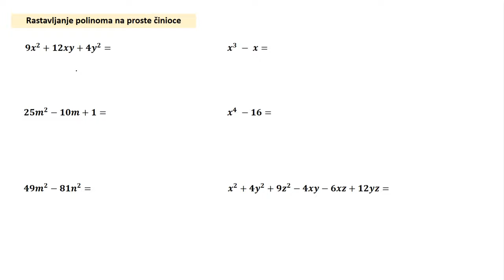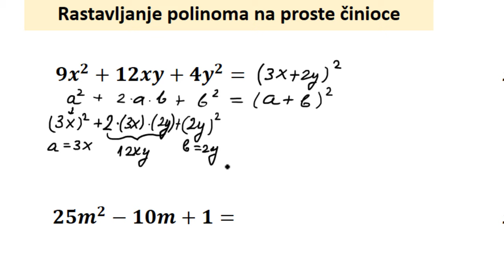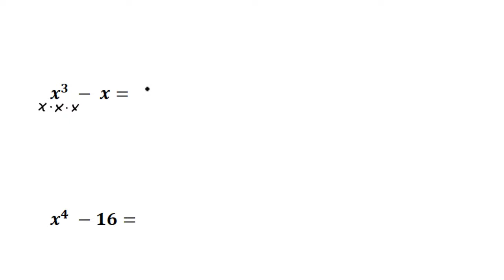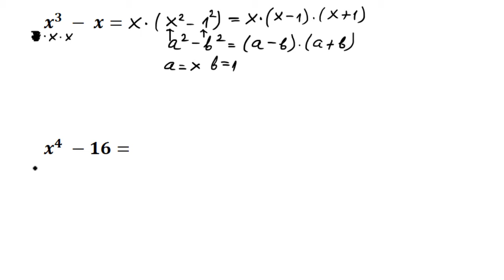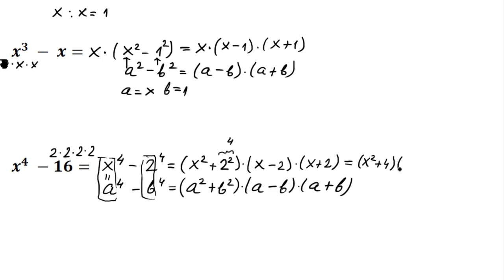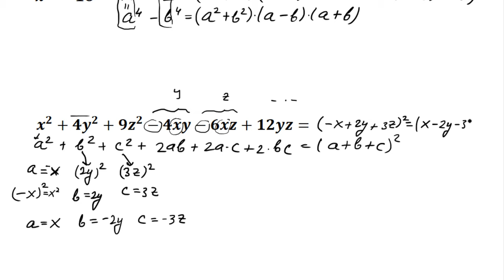Rastavljanje polinoma na proste činioce primenom kvadrata binoma i razlike kvadrata